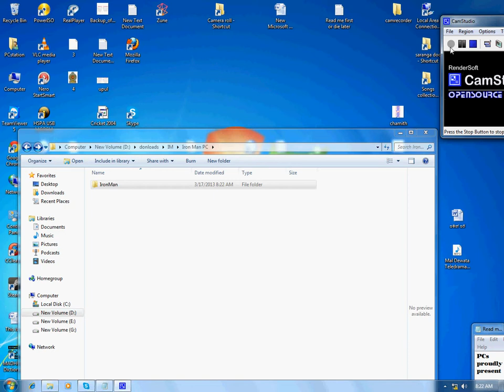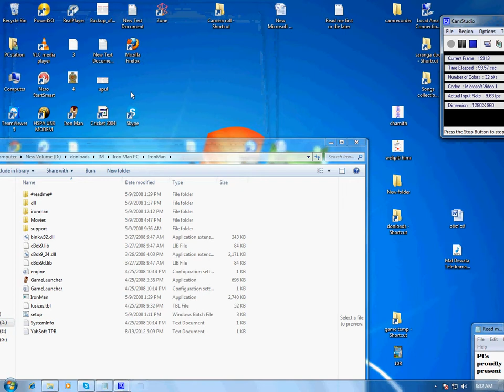How to install Ironman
watch this video if it is good put a like or comment